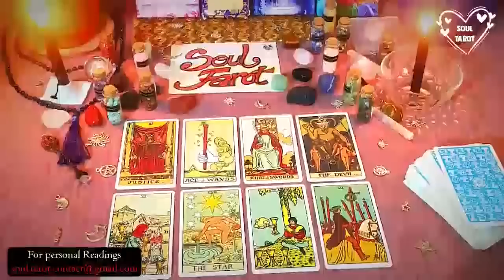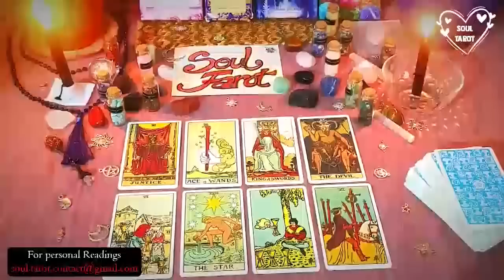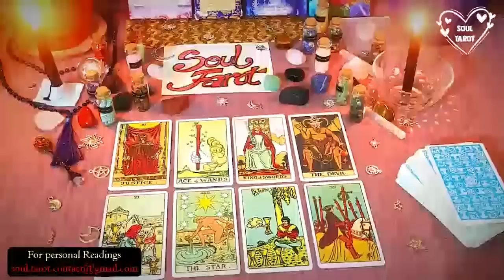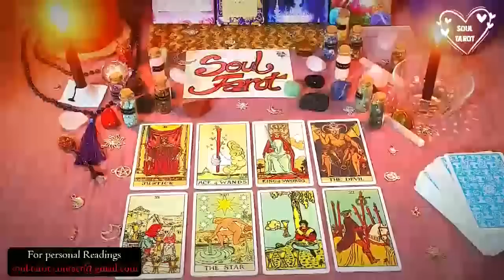TAURUS 💁🏻 LET'S TALK ABOUT THE PERSON YOU AREN'T SPEAKING TO TAROT APRIL 2023